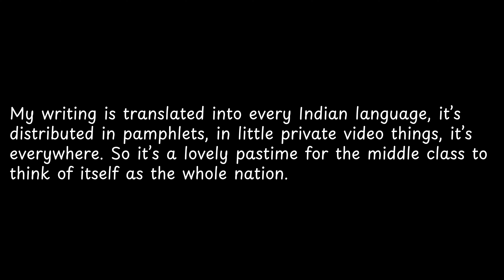My writing is translated into every